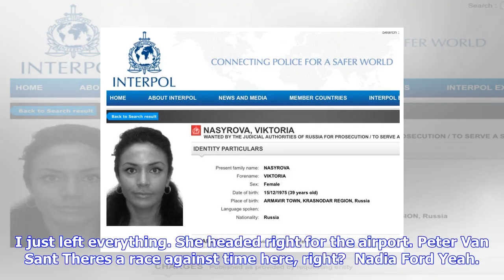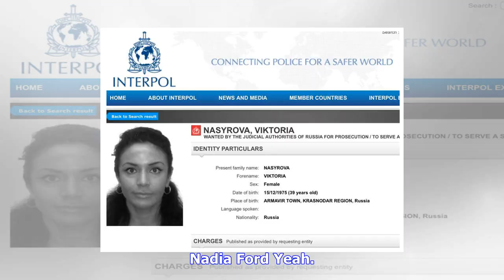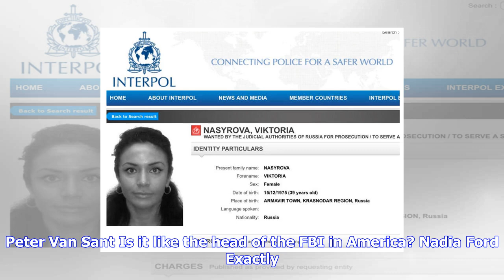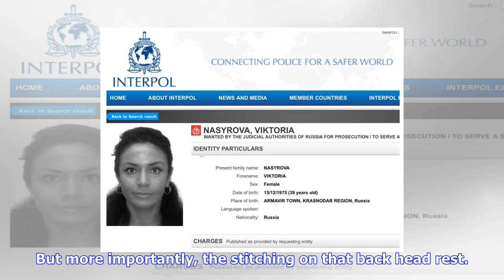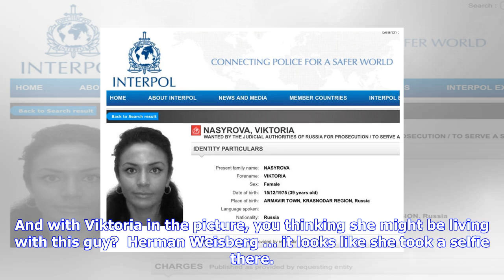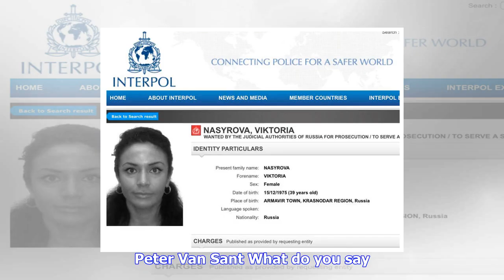Breaking News | Red notice for murder: the hunt for russian fugitive viktoria nasyrova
Red notice for murder: the hunt for russian fugitive viktoria nasyrova

Produced by Chris OConnell and Jonathan LeachA glamorous seductress with a love for furs made an err...